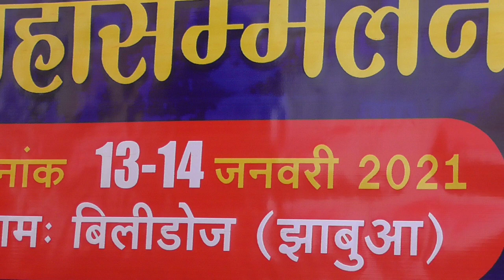jhabua आदिवासी महासम्मेलन घरती वंदना